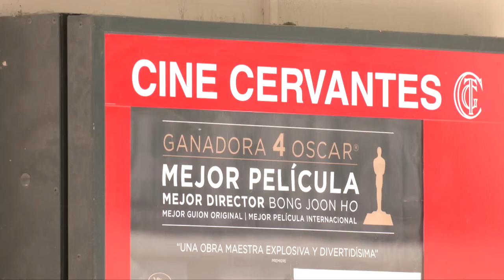Vuelve el doblaje tras la crisis del coronavirus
Las voces del cine y de las series de televisión vuelven a subir el volumen. La crisis sanitaria del coronavirus ha obligado a paralizar la industria del doblaje, un parón que ha tenido consecuencias directas en los productos que hemos consumido durante los meses de confinamiento.
Algunas de nuestras series o programas favoritos han quedado mudos debido a la imposibilidad de continuar con la rutina habitual de trabajo en este sector.
Ahora que poco a poco comenzamos a retomar la normalidad, los estudios de grabación han reabierto sus puertas cumpliendo con los protocolos de seguridad e higiene.
De hecho, el COVID-19 ha obligado a modificar la forma de trabajar de estos actores.
Sin embargo, aunque esta pandemia cambiará las historias de la cartelera, hay algo que será irreemplazable,  las emociones que nos transmitan las voces de los  protagonistas de la gran pantalla